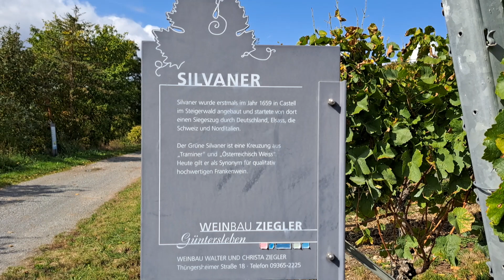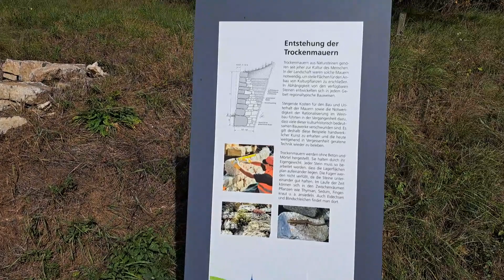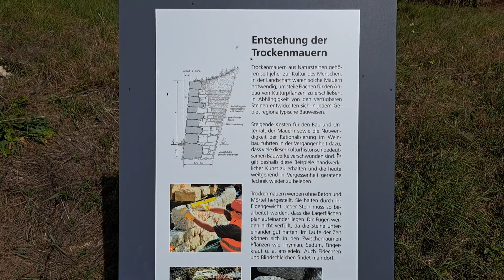Mainwanderweg Veitshöchheim - Retzbach-Zellingen (Oktober 2023) (4)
Es kommt ein schöner Rastplatz und es geht an einem Steinbruch vorbei.